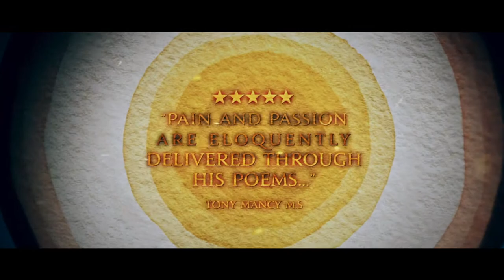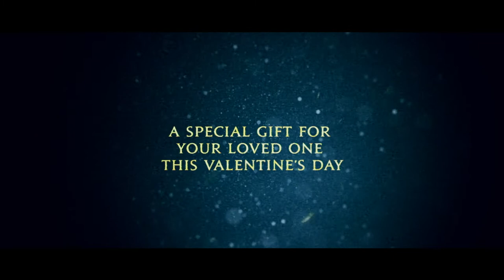Ibadah - Poetry Book Official Trailer Created By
I have been contacted by Ankur Kalra M.D. to create a remake of his first trailer celebrating a year anniversary from the launching of his poetry book - Ibadah. He asked for a captivating intro using some rotoscoping to reveal the poems artwork. He asked for the title cards to use a simple animation revealing in the background the artwork graphics of his poems.
I am Vio I do have more than 12 years experience in video production and post-production. I have been working with clients from all over the world helping them to create astonishing movie trailers, book trailers, video commercials, short video ads, animated intro, video idents, documentaries, video presentations, motion graphics, movie titles, sound editing and sound licensing, visual effects, 2d animation and motion graphics.

"1st Song Falen and 2nd Song Lioness- By: Kevin Graham" - Music Used For this Project You can Download and Get Licence

  Best Book Trailers 2021,  Poetry Book Trailers 2021, Video Editing, Visual Effects, Beauty Poems 2021, Romantic Book Trailer 2022, Romance Book Trailer, Love and Devotion Trailer, Animated Trailer Titles,

Translated titles:
Ibadah-Tráiler oficial del libro de poesía

Ibadah-Offizieller Trailer zum Gedichtband

Ibadah-Bande-annonce officielle du livre de poésie

Ibadah-Trailer Oficial do Livro de Poesia

Ibadah-Poësieboek Amptelike lokprent

Ibadah-كتاب الشعر الإعلاني الرسمي

Ibadah-Trailer ufficiale del libro di poesie

イバダ-詩集の公式予告編

Ibadah-Cartea de poezie Trailer oficial

Ибада-Официальный трейлер книги поэзии